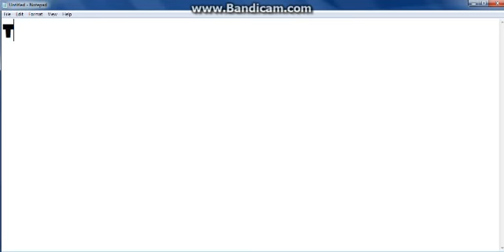ROBLOX Black ops 2 montage